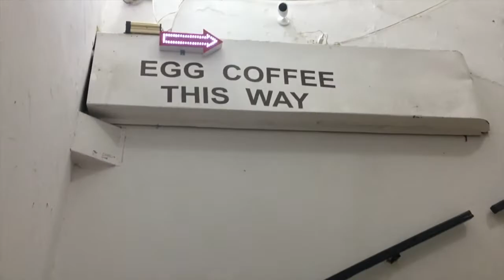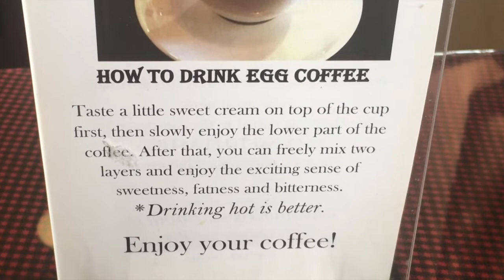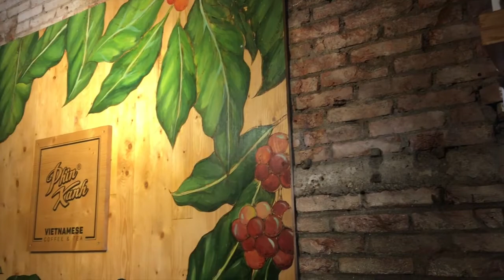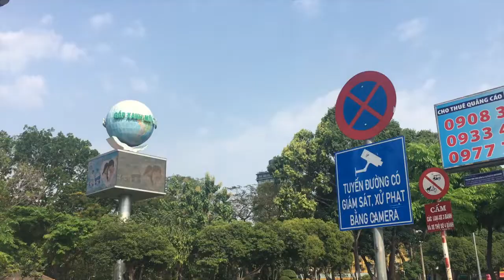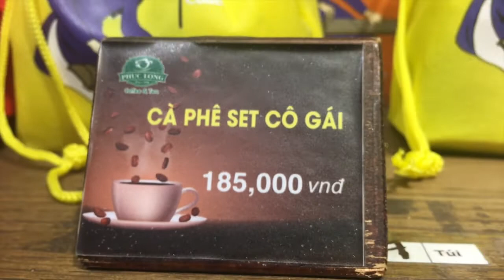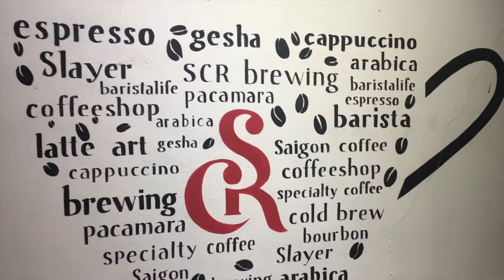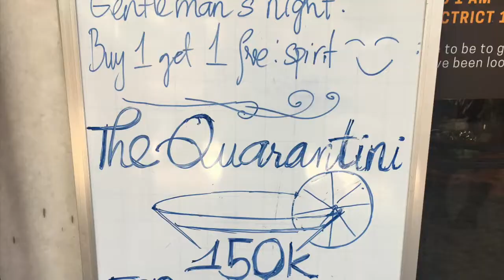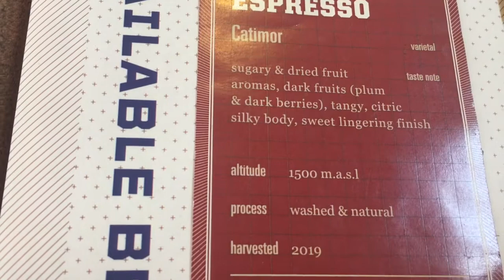Top 5 Coffee Shops in Saigon, Ho Chi Minh City Vietnam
In this video, We visit the Traveling Coffee Guy's Top 5 Coffee Shops in Ho Chi Minh City (Saigon), Vietnam. We explore an amazing egg coffee shop, We get a wonderful Iced Pour over coffee, A fantastic ca phe den, an amazing espresso shot pulled from a Slayer Espresso Machine, and an amazing siphon brewed coffee.

Xanh Phin Coffee & Tea
shorturl.at/akoSY

The Workshop Coffee
shorturl.at/vRXZ6